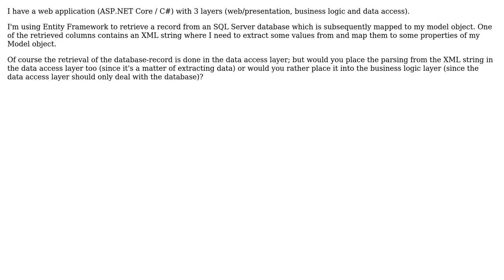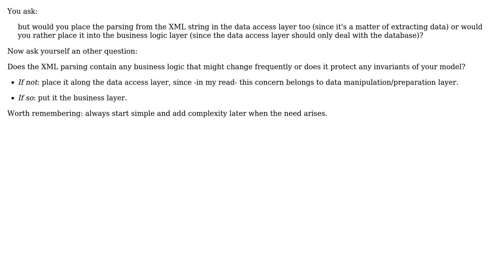Where to put code for XML Deserialization: Business Logic Layer or Data Access Layer?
Software Engineering: Where to put code for XML Deserialization: Business Logic Layer or Data Access Layer?

With thanks & praise to God, and with thanks to the many people who have made this project possible! | Content (except music & images) licensed under CC BY-SA | Music | Images & others | With thanks to user kayess user Fabio user Dario and the Stack Exchange Network Trademarks are property of their respective owners. You are responsible for your own actions.